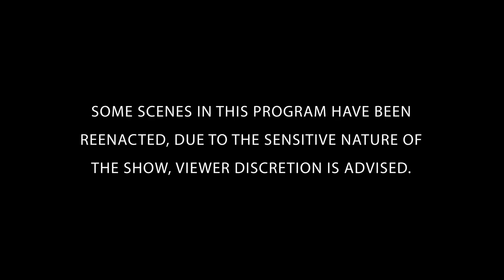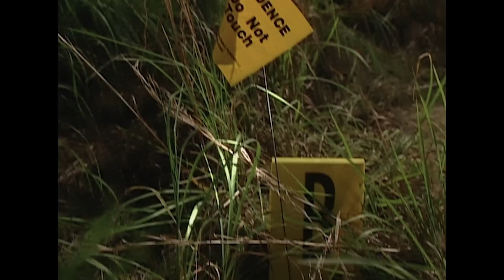The Search For Joann And Her Baby | The FBI Files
Was Joann Katrinak on the run, or a victim of foul play? Unravel the mystery alongside the FBI's greatest law enforcers and forensic scientists. FULL EPISODE